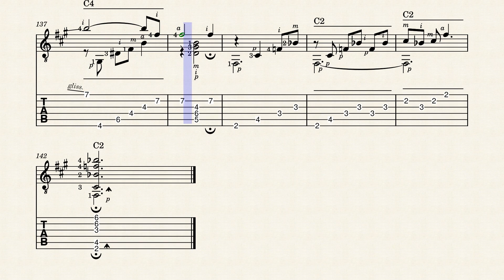Euridice ( V. de Moraes , B. Powell ) - spartito e intavolatura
Video didattico - playlist : intavolature e video .
 Dall' album " Poema on Guitar "di Baden Powell del 1968 .